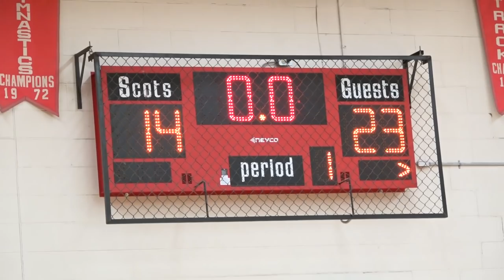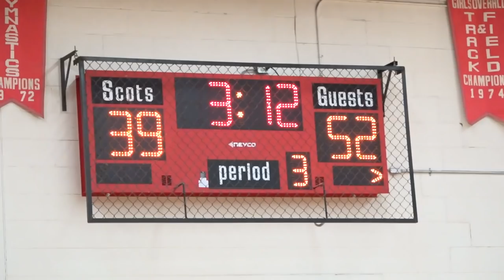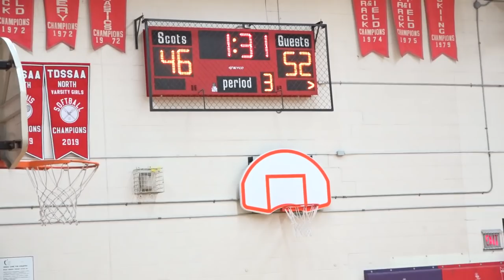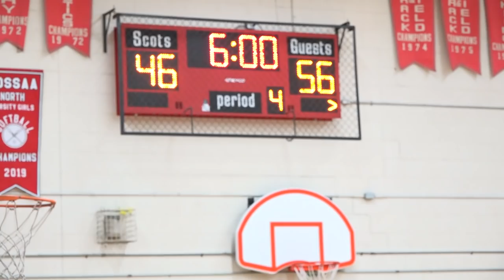tdssaa jr. 2020 | north semis | don mills (6-2) @ macdonald (8-0)